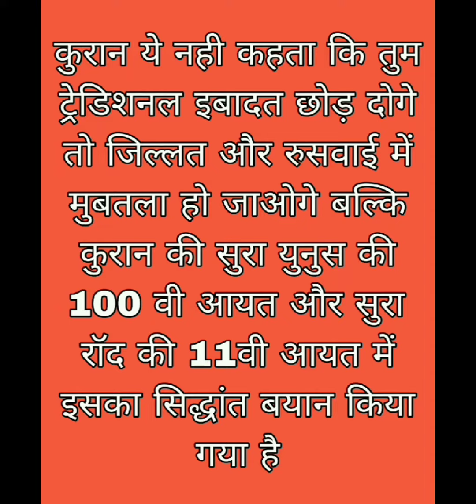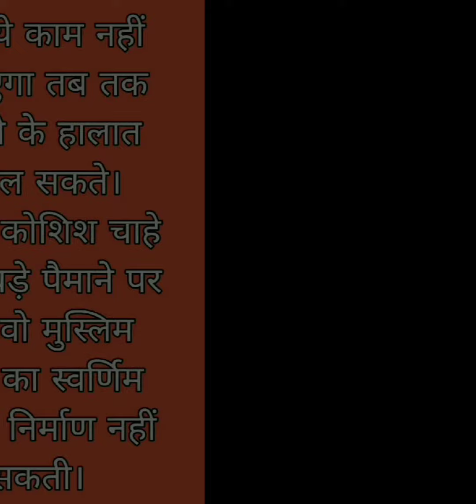बर्बादी से खुशहाली का सफर कैसे करें ?